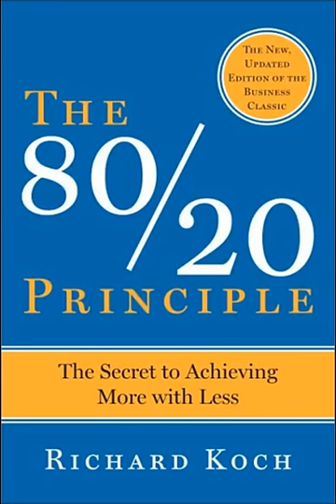The 80/20 Principle by Richard Koch Audio Book Self Help Improvement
Learn how to create online business funnels below with free book

Check out this video if you are interested